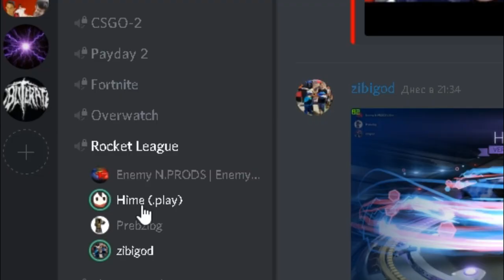Rocket League #2 - Каранга is back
Tell us what videos  you want in the near future.